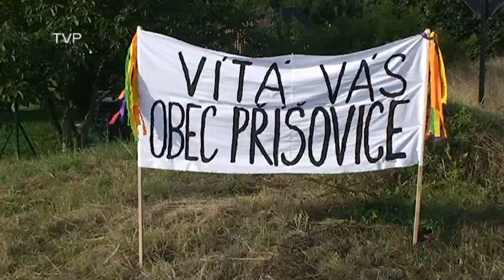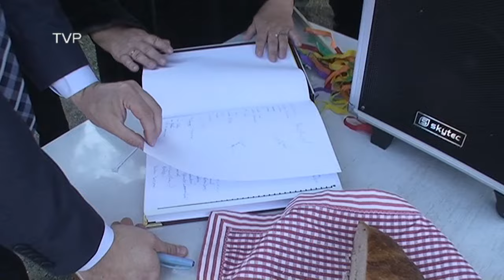Slavnostní přivítání vlaku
150 let dráhy, 5. září 2015